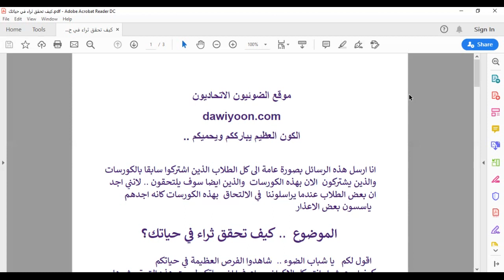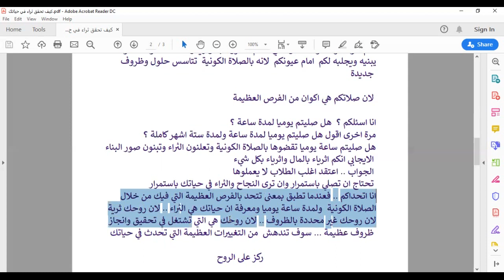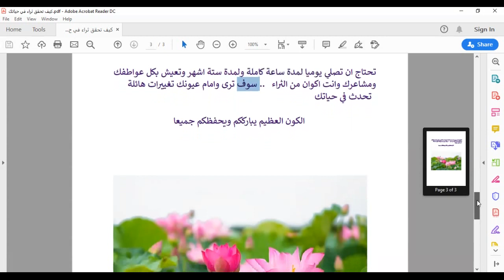نلتقيكم اليوم .. مناقشة كورسات علوم الميتافسكس .. مناقشة كيف تعيش الثراء وجلسات صلاة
رابط .. كيفية الاتصال بنا ..